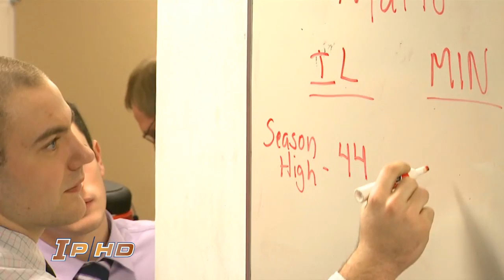Men's Basketball vs Minnesota Highlights 2-11-11